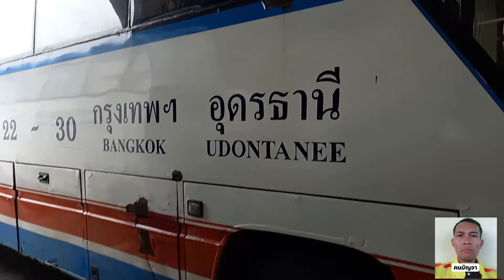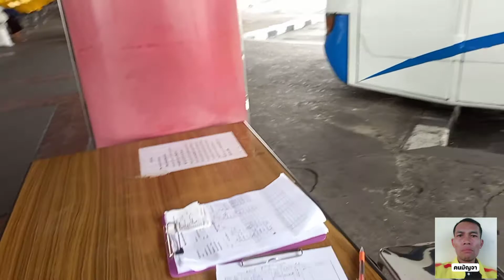Covid 19 ครั้งที่ 3. ที่หมอชิต 2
โควิด 19 ครั้งที่ 3 ที่ หมอชิต 2. ไม่มีผู้โดยสาร.